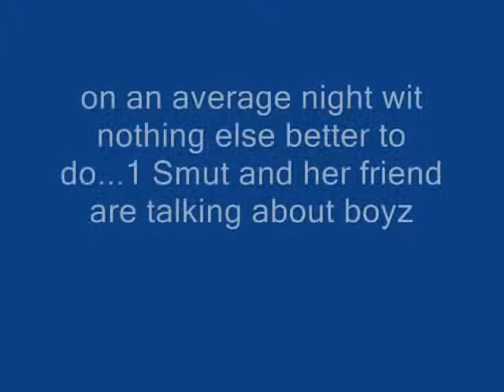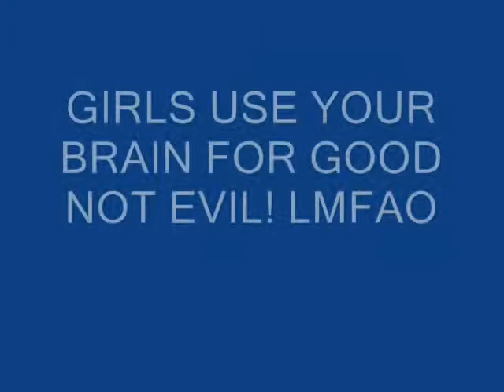ciani and marco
girls stop being so nieve and hoe-ish